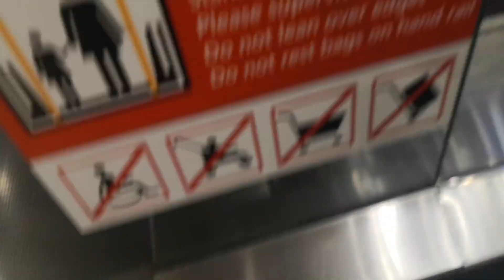2000 Toshiba Escalators at Mid Valley Megamall Metrojaya, Kuala Lumpur